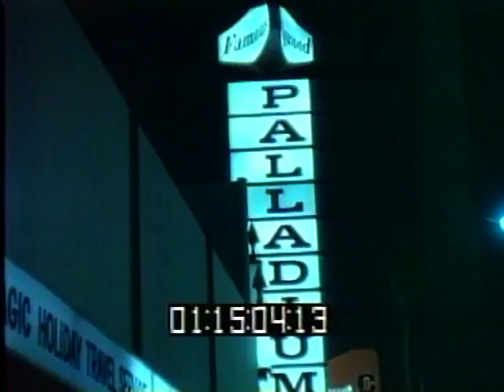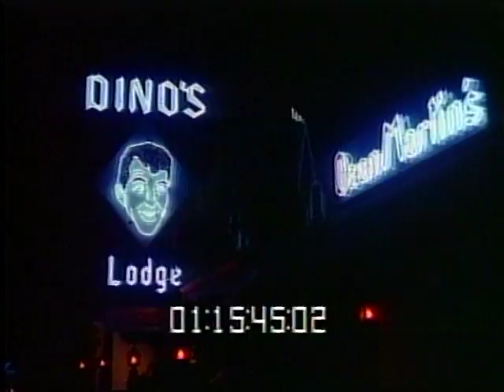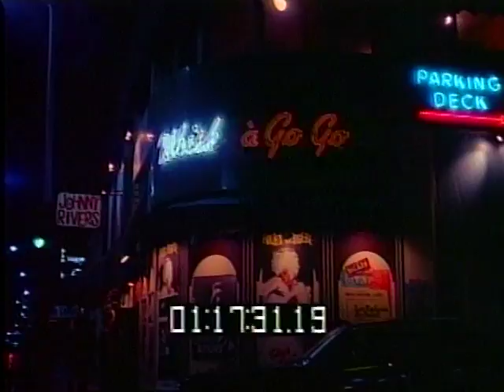Hollywood Clubs at Night 1960s Footage from Producers Library Los Angeles CA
Hollywood Clubs at Night 1960s- Original film footage available for transfer to all formats and licensing EXCLUSIVELY from:
Producers Library, Los Angeles CA
We have been clients of PL since 1996, and heartily recommend them!